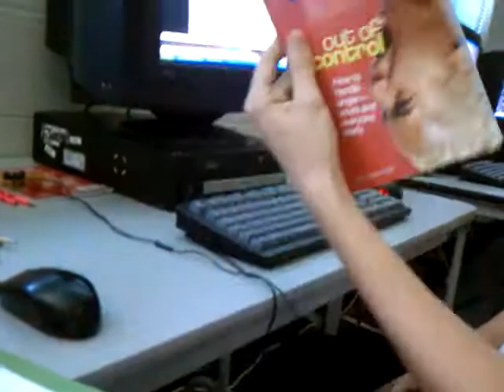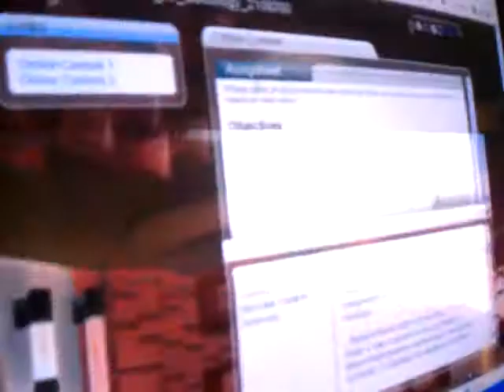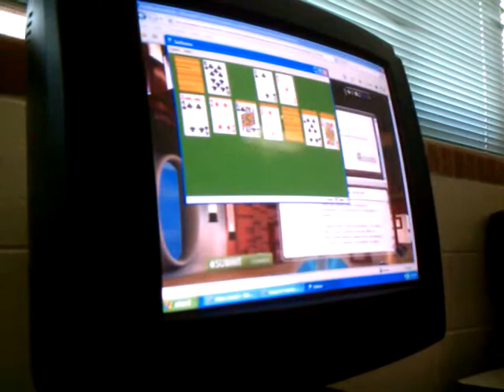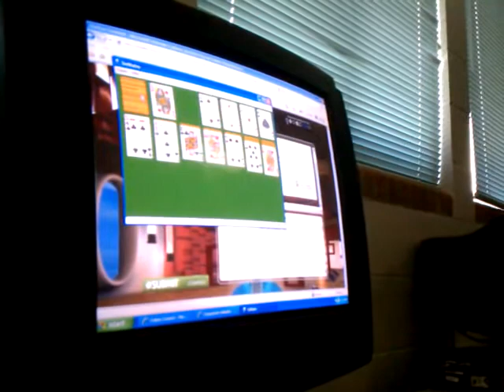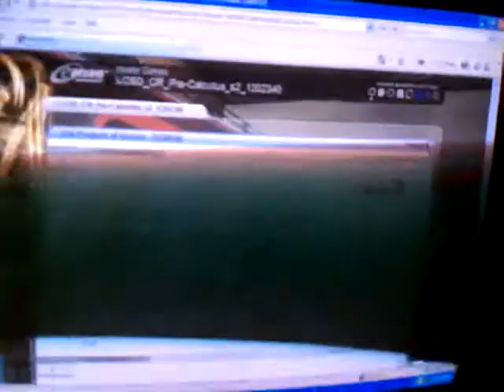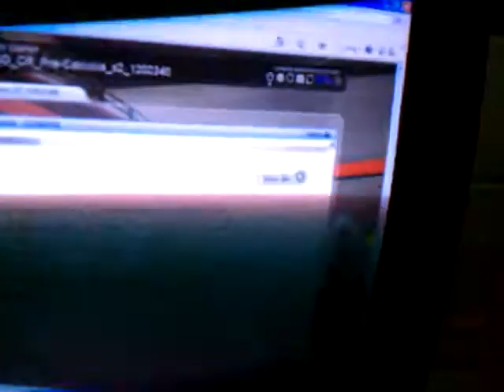This is What We Do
we try and have fun..